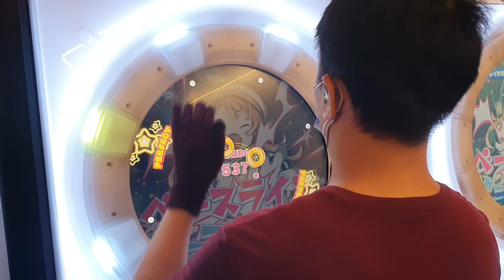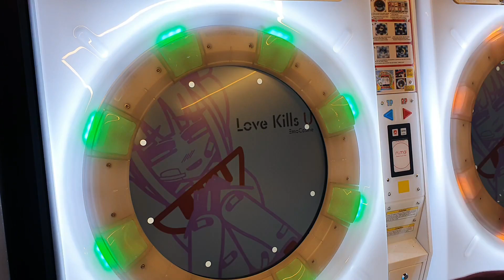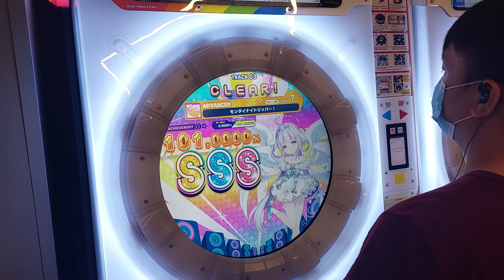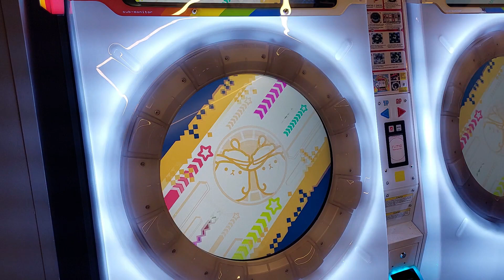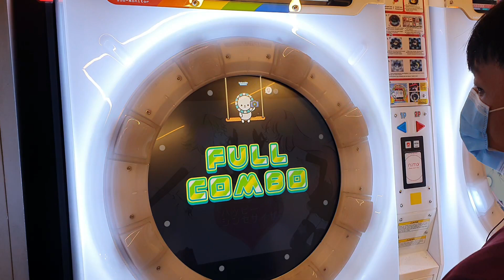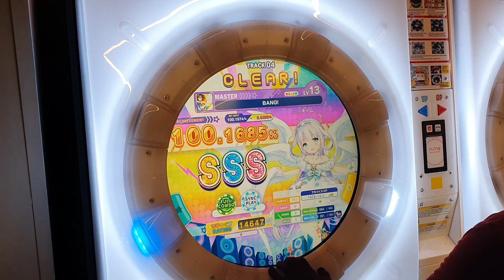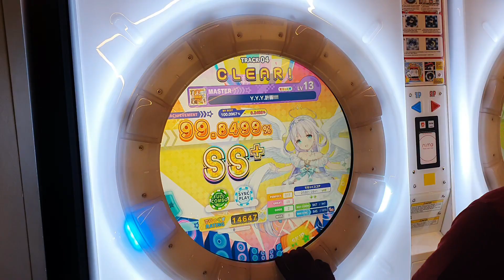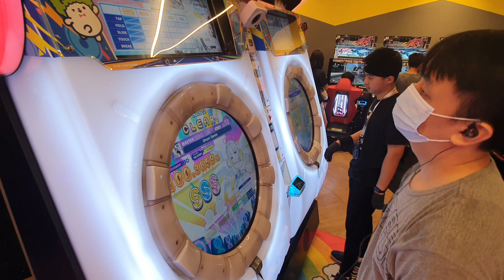My Maimai Full Combo / All Perfect Compilation #2